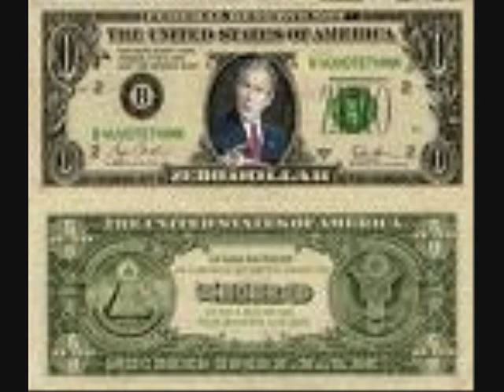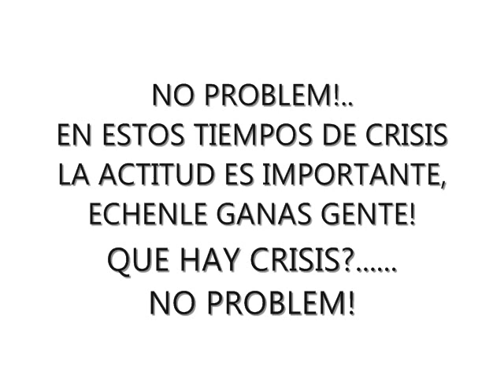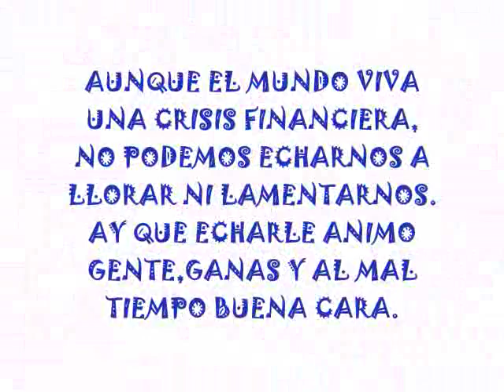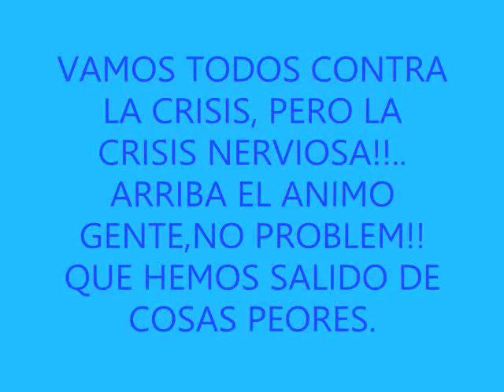ROSA GLORIA CHAGOYÁN CANTA "NO PROBLEM"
CANCION DE SU NUEVO DISCO!. UNA GRAN CANCION Y BIEN ANIMOSA PARA ESTOS TIEMPOS DE CRISIS.